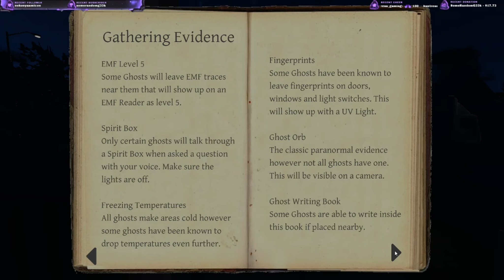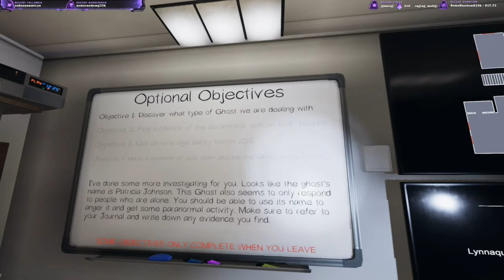The Second Haunting of Willow Street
Huntress and my second attempt at Willow Street! I love this map!